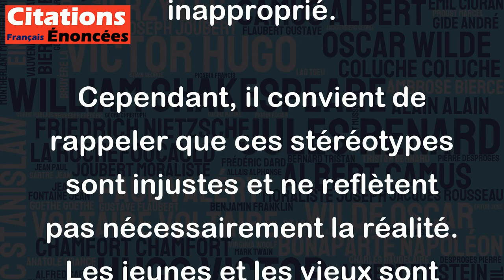La révolte des jeunes - vomir. L'ultime révolte des vieux - chier partout. - Roland Topor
Cette citation est une expression des préjugés générationnels. En effet, l'auteur montre une vision négative des attitudes et comportements des jeunes et des vieux. Il associe la révolte des jeunes à un acte de vomissement, qui est souvent considéré comme impur et dégoûtant, et la révolte des vieux à un acte de défécation, qui est également perçu comme sale et inapproprié.
Cependant, il convient de rappeler que ces stéréotypes sont injustes et ne reflètent pas nécessairement la réalité. Les jeunes et les vieux sont des groupes diversifiés et il serait illusoire de généraliser leurs attitudes et comportements.
En conclusion, cette citation est plus une provocation qu'une vérité objective. Il est important de se garder de tout jugement hâtif et de ne pas tomber dans la caricature, mais plutôt de comprendre les différents points de vue et d'expériences de chacun.